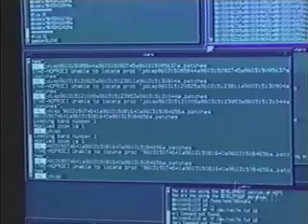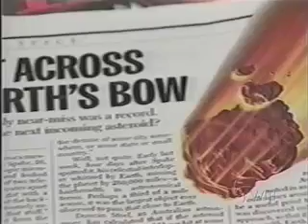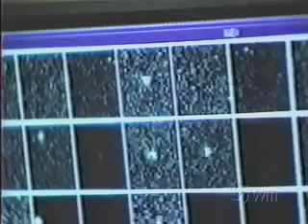Eleanor Helin, Scientist, Jet Propulsion Laboratory, 1998